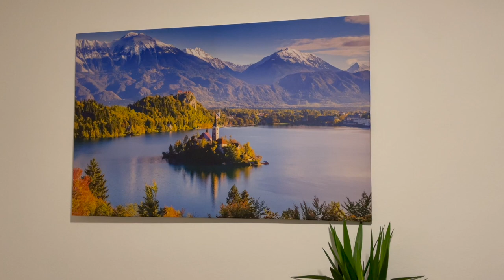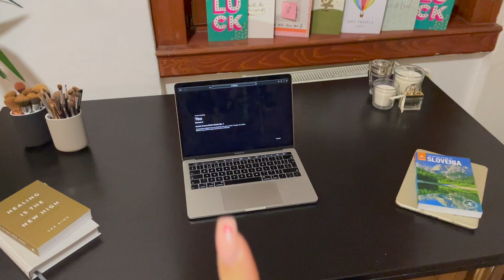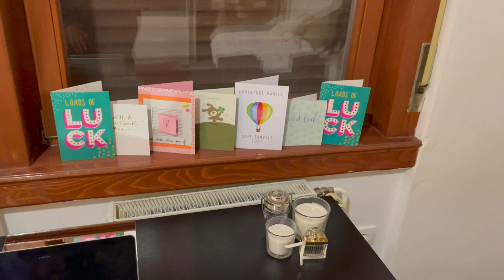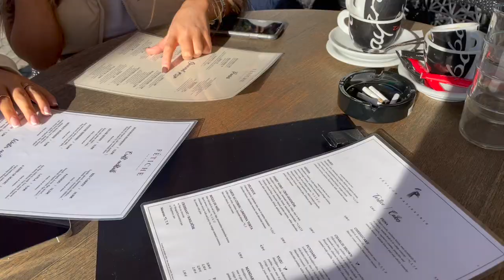MOVING TO SLOVENIA !!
soooo that's me officially moved to slovenia to study here for 5 months as part of my International Business degree !!!

hope you enjoy this vid xxxx

Insta + Twitter - @lucywoodhousee
Depop - @lucywoodhouse